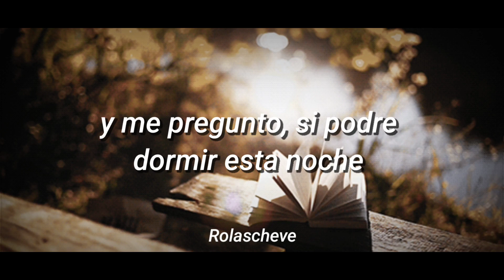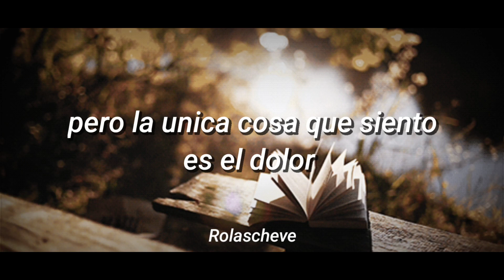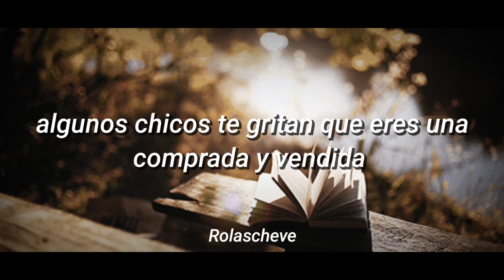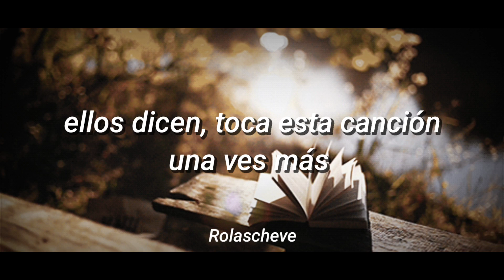Helloween - A Tale That Was'n Rigth / Subtitulada al Español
sigan la página para más rolas traducidas!
solo las rolas que dicen @rolascheve son traducciones mías

lyrics

Here I stand all alone
Have my mind turned to stone
Have my heart filled up with ice
To avoid its breakin' twice
Thanks to you, my dear old friend
But you can't help, this is the end
Of a tale that wasn't right
I won't have no sleep tonight
In my heart, in my soul
I really hate to pay this toll
Should be strong, young and bold
But the only thing I feel is pain
It's alright, we'll stay friends
Trustin' in my confidence
And let's say it's just alright
You won't sleep alone tonight
With my heart, with my soul
Some guys cry you've bought and sold
They've been strong, young and bold
And they say, play this song again